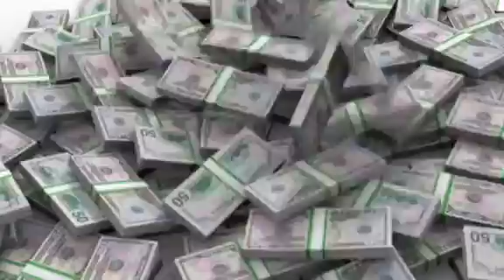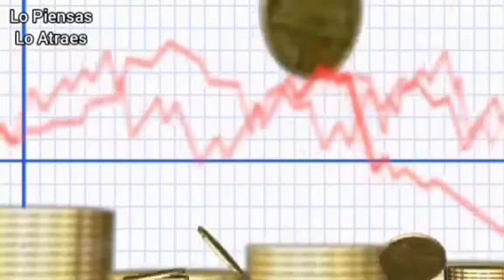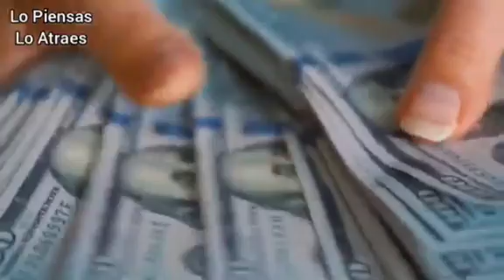TE LLEGARÁ UNA INFINIDAD DE DINERO 🧲💵